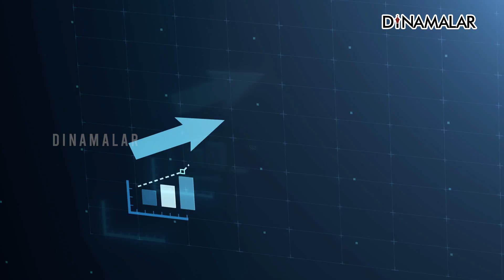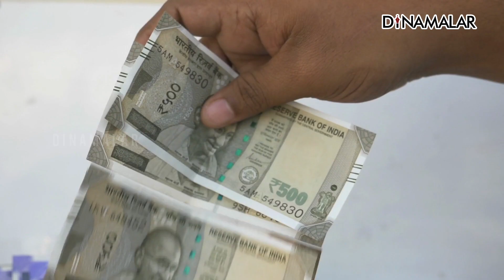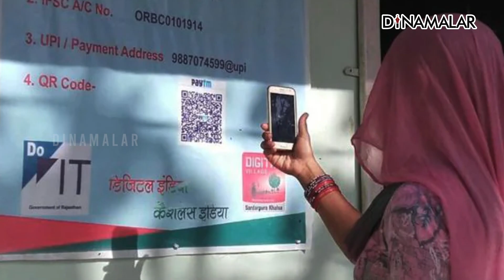இனி UPI Paymentக்கு கட்டணமா ? RBI யோசனையின் விளைவு என்ன ? | UPI Payment | Dinamalar